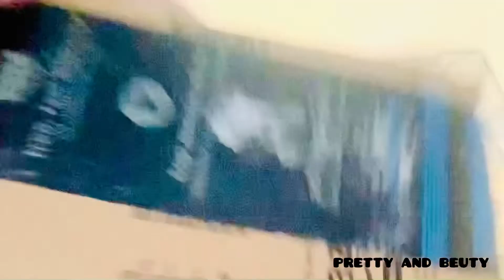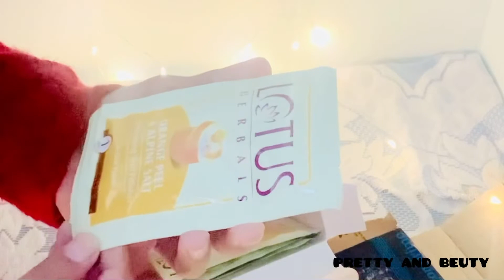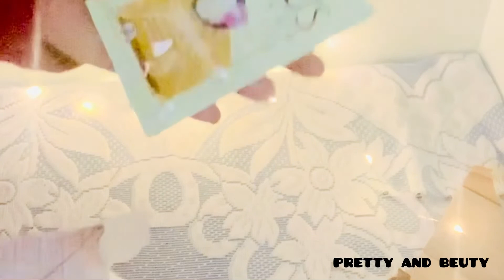Review||lotus herbal natural glow facial kit|| facial under 150||bridal facial kit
purchase link

lotus herbal natural facial kit--Lotus Natural Glow Facial Kit for natural-looking glowing skin, with 5 easy steps, 50g (Single use)